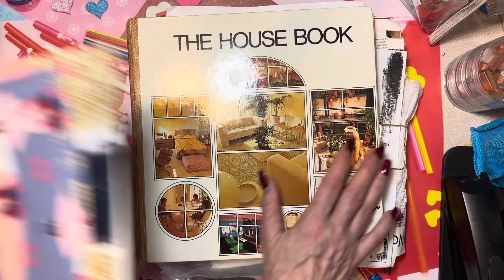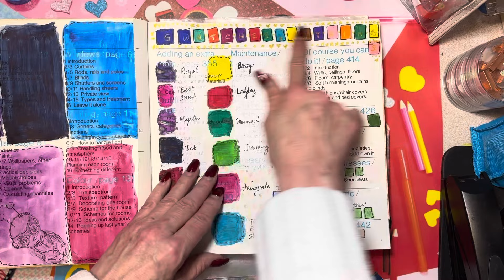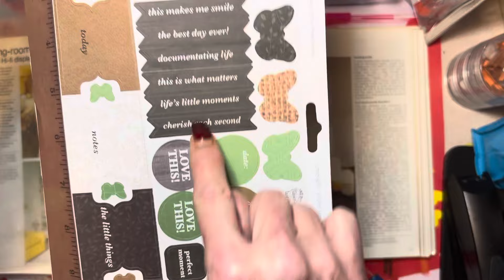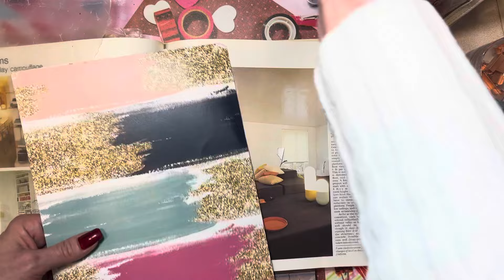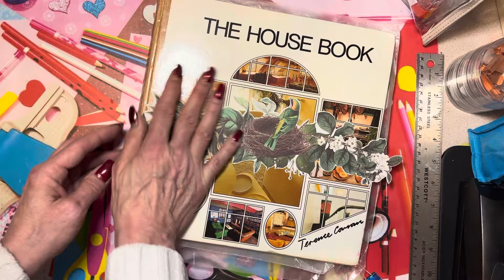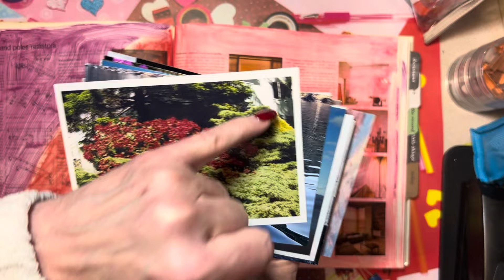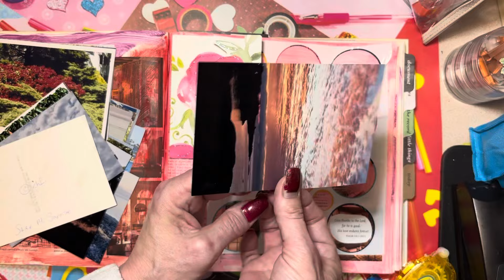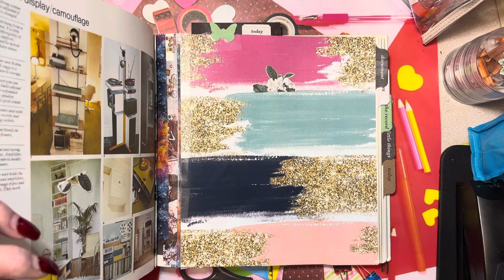GIVEAWAY Entry video Altered Art Journal/Planner video #4 (please follow verbal instructions 🙏💕)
Gina ​⁠@stellarjstudios

Courtney ​⁠@LittleRavenInk

Special thanks to Carol who inspiredpart of this video.

To be a penpal- the first three to be approved by me  ia instagram will be selected- info in video .

Contest entry video
All instructions within this video 🙏

april2024 l